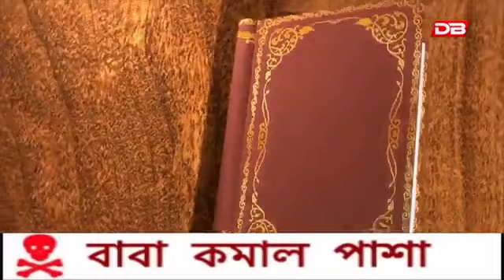Dr. Buljit Buragohain at DB NEWS with Dimpul Chutia on 11.05.24